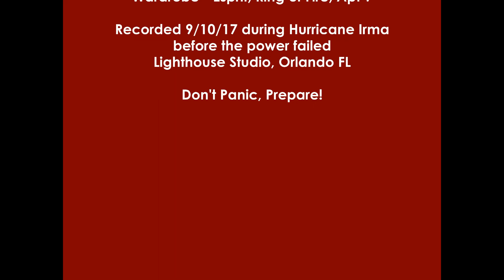There's A Hurricane a Comin'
Recorded during Hurricane Irma, I reflect on the sensationalized news reporting and the hysteria it creates.  Having lived through hurricanes previously, I share my experiences and how I prepared for Irma.